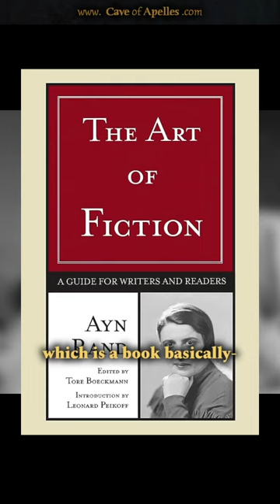- Before reading Ayn Rand, I was a modernist at writing | Henrik Knightingale